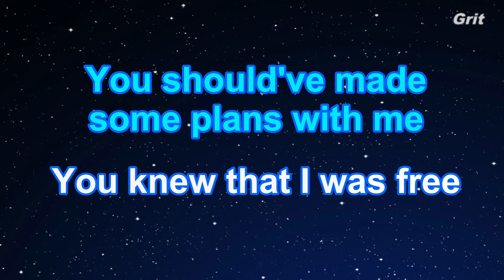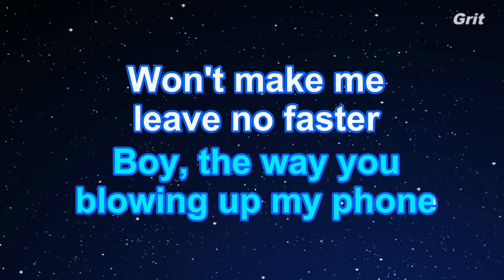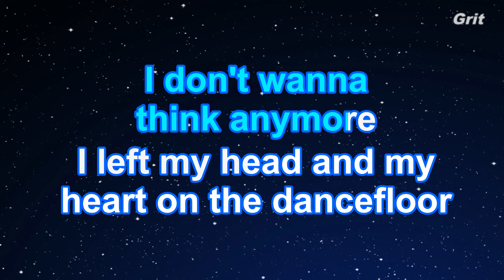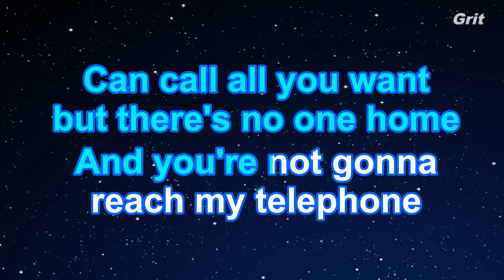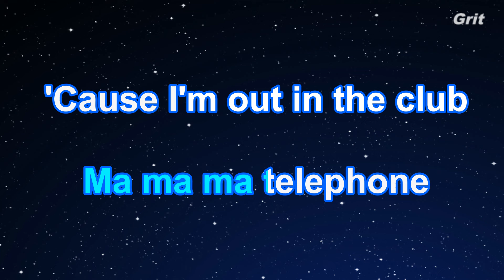Telephone ft. Beyonce - Lady Gaga Karaoke【No Guide Melody】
レディー・ガガ　ビヨンセ　テレフォン　カラオケ　ガイドメロディなし

Telephone ft. Beyonce - Lady Gaga Karaoke【With Guide Melody】